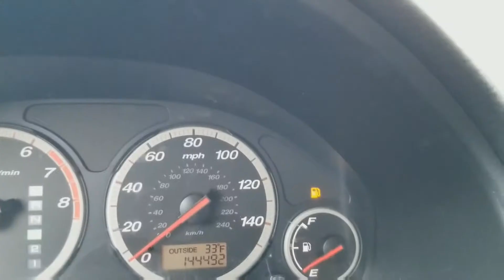When You're Running Out of Gas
In this video, I show you exactly what happens to me when I start to run out of gas. Warning: this is not a tutorial on what to do when you run out of gas. This is a video about me running out of gas. Okay is that enough for the youtube algorithm yet?

Isaiah 61:1
"The Spirit of the Sovereign Lord is on me, because the Lord has anointed me to proclaim good news to the poor. He has sent me to bind up the brokenhearted, to proclaim freedom for the captives and release from darkness for the prisoners."